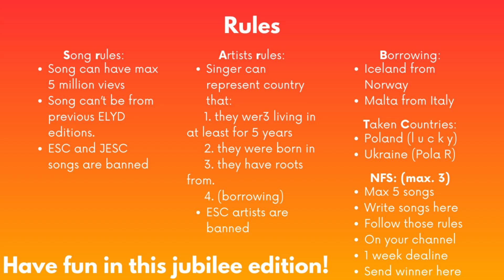ELYD 10 - Song Submittion CLOSED!